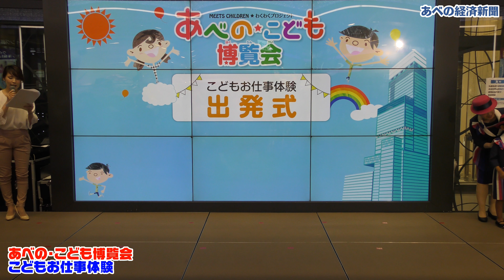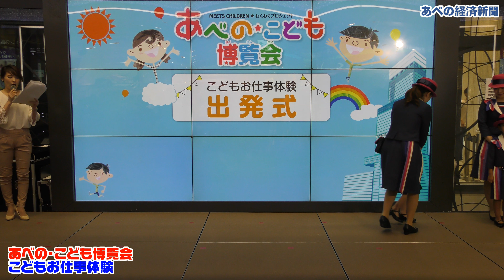あべの・こども博覧会 こどもお仕事体験出発式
あべのハルカス（大阪市阿倍野区）で8月1日、「あべの・こども博覧会」が始まりました。当日は「こどもお仕事体験出発式」も開催。エレベーターガール、店内放送の仕事体験に密着しました。